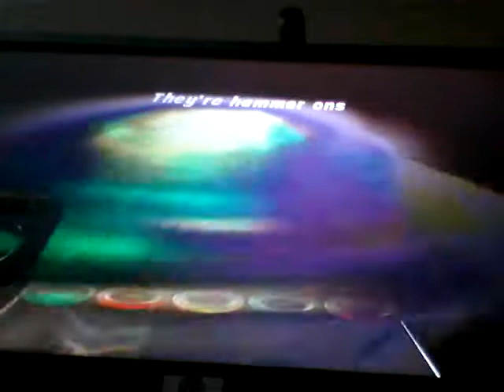ENLARGED GEMS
More stacking vids coming soon